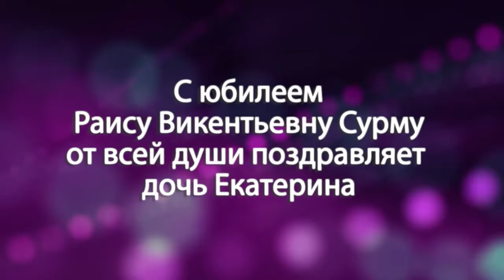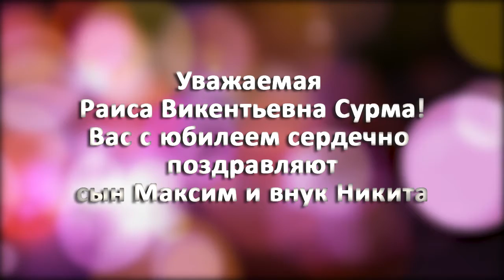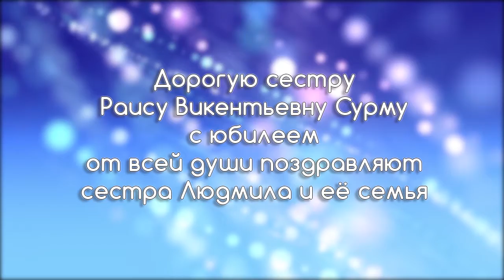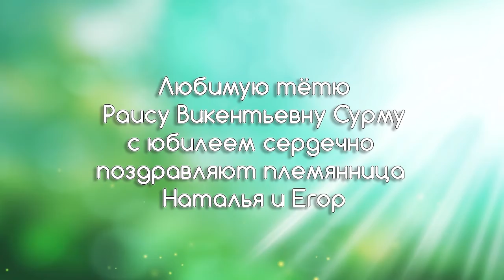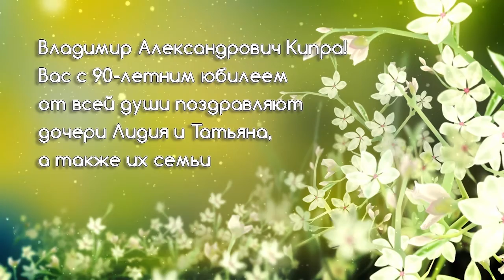Программа "Примите поздравление" от 09.11.21.